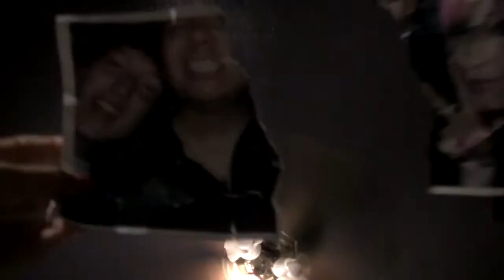Yu-Gi-Oh! The Blood of Razel OFFICIAL Trailer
The official trailer for Yu-Gi-Oh! The Blood of Razel, which premiered at SummerCon, 07.12.12. We are releasing the full length film on the ShaDaProductions channel on August 14th, 2012
This is a fan film. neither ShaDa Productions nor Augmented Reailty claim ownership over the Yu-Gi-Oh! franchise. it is a non-profit project.